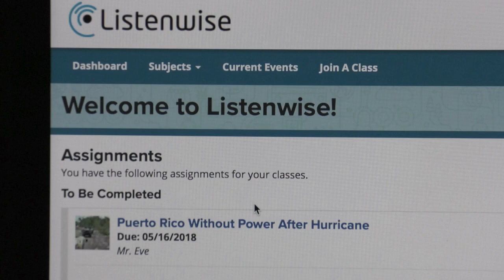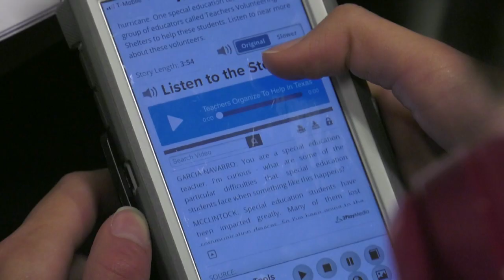Fun Podcast Lessons: Listenwise in the Classroom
Erik Eve's 8th Grade class from Lindenhurst, NY shares how they use Listenwise in their Social Studies class. Listenwise is an award-winning listening skills platform. High-quality curriculum-aligned podcasts w/accompanying teacher resources. Integrated w/Google Classroom. Free and Premium versions.

Listenwise is a great way to help nurture relationships and motivate students to learn about topics that interest them at the same time providing meaningful and rigorous academic instruction (for grades 2-12).